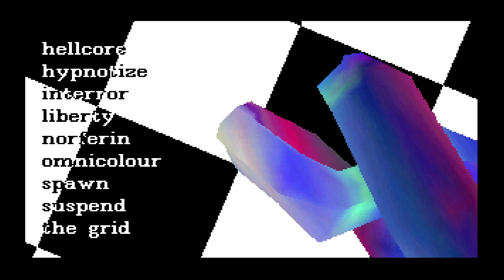Boo ma ie by Enenzi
Code: Bartol
Graphics: Banshee
Released at Rush Hours '98
?? in PC 64k intro compo (between 4th and 8th)